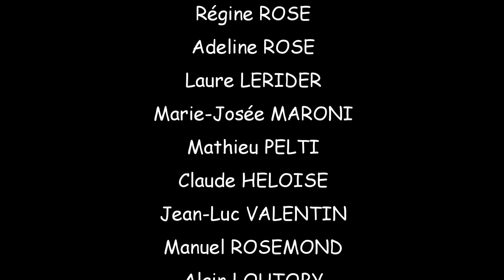TCHIMBERAID 2019 (version complète) FILM 13